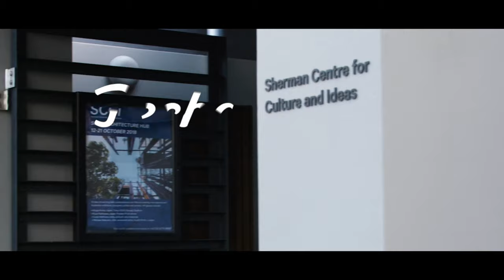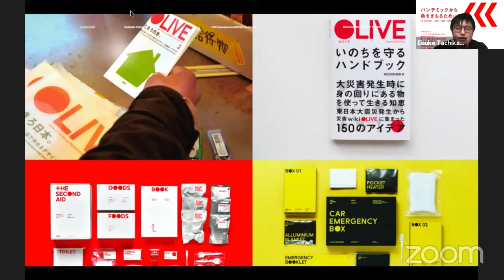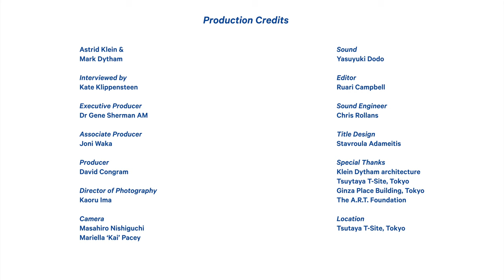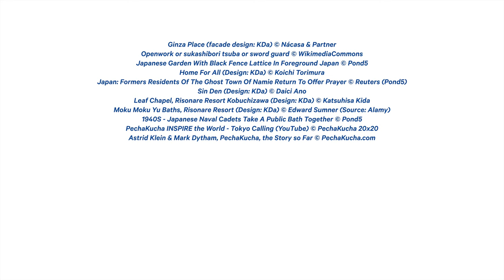Architects Astrid Klein & Mark Dytham: A SCCI Cinéphile Hub 2020 Episode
In this episode of SCCI Cinéphile Hub 2020, SCCI Tokyo Correspondent, Kate Klippensteen, speaks with architects and co-Founders of Klein Dytham architecture, Astrid Klein & Mark Dytham. Discussing their early years in Japan working with Toyo Ito, Klein and Dytham share the evolutions of PechaKucha and their creative practice across different architectural typologies: resort hotels, community halls, children's centres, retail precincts and commercial hubs. Together, Klippensteen, Klein and Dytham explore the architectural pedigrees of Japan, design’s role in addressing disaster and the importance of cross-disciplinary conversations.

SCCI acknowledges the Traditional Owners of the land, and pays respects to Elders past, present and emerging.